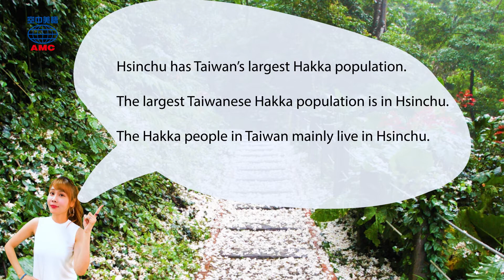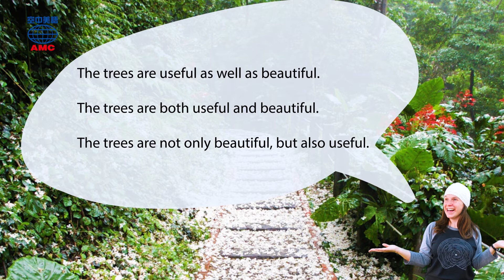2019年05月號 Unit 3-1【季節限定！尋覓新竹「五月雪」】-課文朗讀